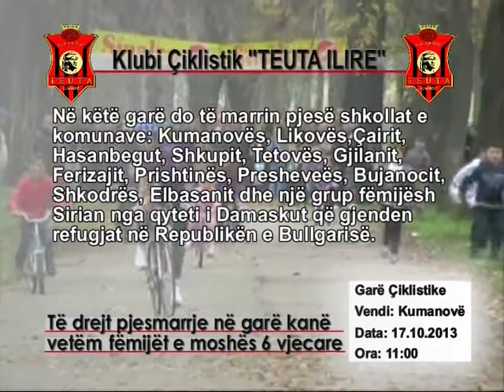Teuta Ilire Reklama TVF